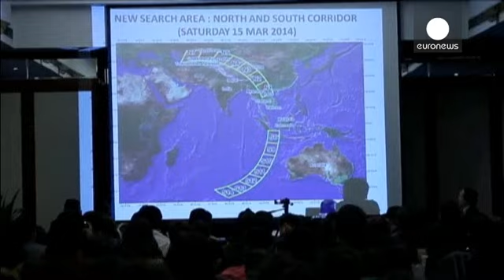مزيد من الغموض في لغز الطائرة الماليزية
انتقادات لاذعة تواجهها ماليزيا لطريقة تعاطيها مع أزمة الطائرة المفقودة وخاصة من عائلات الركاب الذين اتهموا السلطات وشركة الطيران الوطنية بتقديم معلومات مضللة.
لقاء عاصف بين وفد ماليزي حكومي عائلات الركاب الصينين المفقودين جرى في بكين.
هشام الدين حسين، وزير النقل الماليزي، يقول:"أعلم انه من الصعب جدا تقديم الاجابة على السؤال :"أين الركاب؟أين الطائرة ؟"حتى الآن لم نتمكن من الوصول لأي إجابة شافية".
وجابت خمس طائرات المجال الجوي جنوب المحيط الهندي بحثا عن جسمين طافيين رصدتهما الأقمار الاصطناعية قد ي...